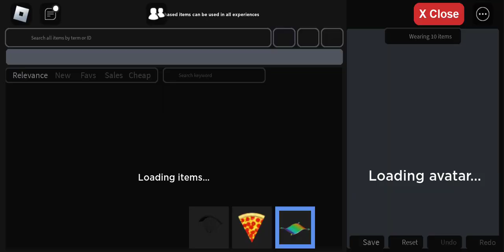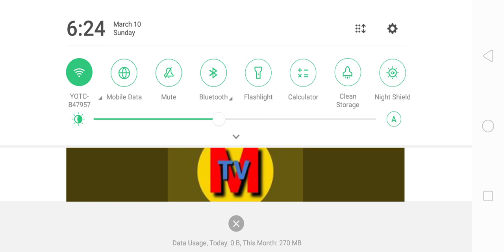climbing the stairs but going to HEAVEN!?